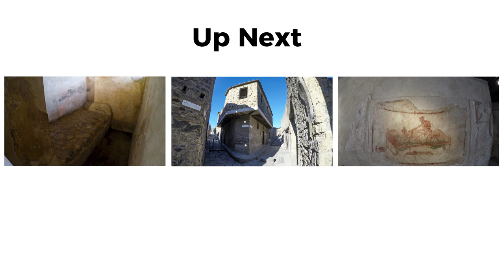Pompeii Walking Tour in 4K Part 1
Part 1 - In this walk you will start at the main tourist entrance of Pompeii. You'll then walk through the famous Marine Gate and into the Forum. Here you will see the Eumachia, what was once the largest structure in the Forum. Next you will walk into the Temple of Genius Augusti (Temple of Vespasian) and see a marble altar at the center of the courtyard. Finally you will walk through the Macellum, the original marketplace of the Forum. The video includes historical facts about each site and also about the general history of Pompeii.

0:00 - Intro and Map
00:24 - Pompeii Entrance
02:13 - Marina Gate (Porta Marina)
04:40 - House of Trittolemo (Casa di Trittolemo)
08:45 - Temple of Apollo (Tempio di Apollo)
09:23 - The Forum
09:49 - View of Mt. Vesuvius and Forum
10:37 - The Eumachia
11:50 - Statue of Eumachia
13:51 - Temple of Genius Augusti
14:59 - The Macellum
15:37 - Skeletons

🎥Camera1: Gopro Hero 10
🎥Camera2: Sony a7siii:
🎬Gimbal2: DJI Ronin S2
🎧In-Ear Monitors